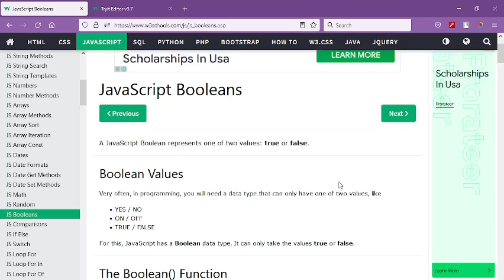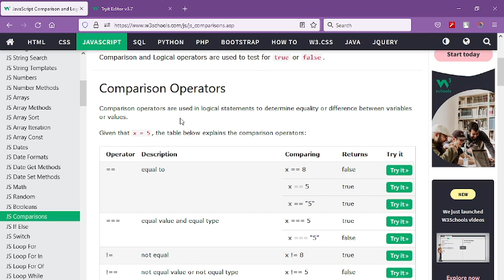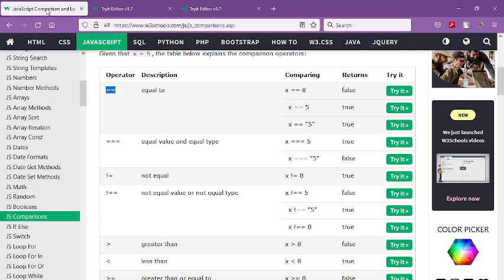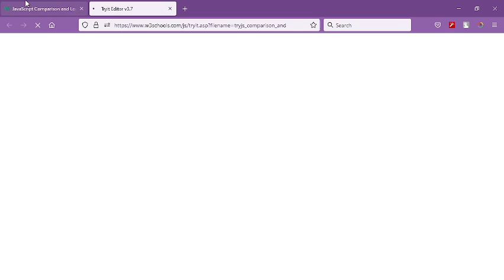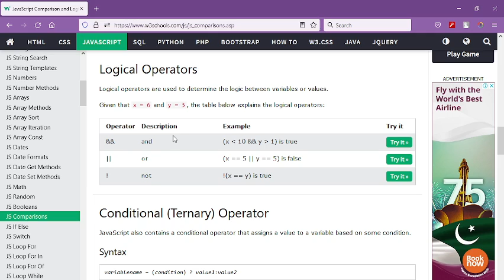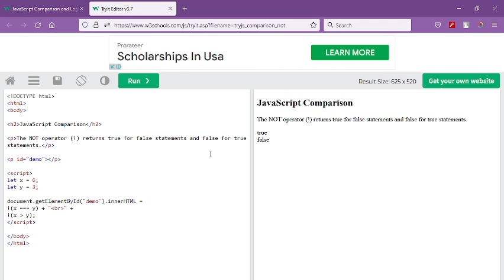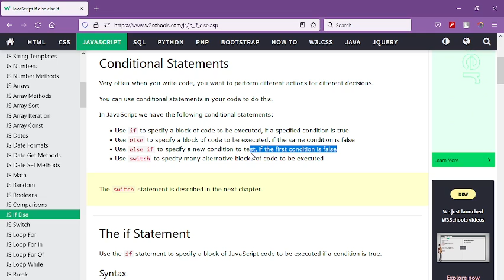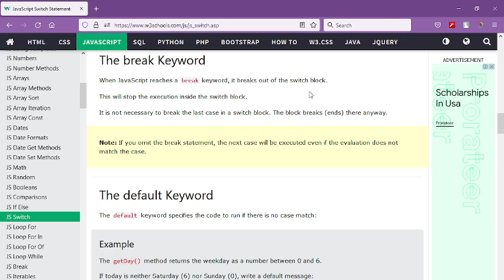JS INTRODUCTION PART 3 In Urdu(Booleans,Conversions,Logical Operators And if,else,Switch Condition)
In This Video Introduction of JavaScript and explain it's Booleans,conversions,logical operators And if else and switch condition for beginners New Students And Learners.